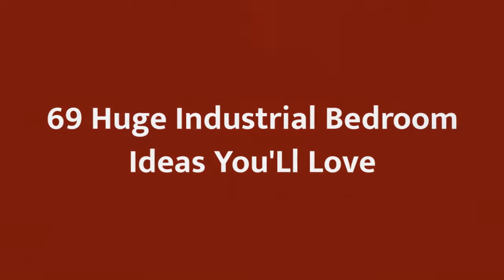75 Huge Industrial Bedroom Design Ideas #667 You'Ll Love ☆